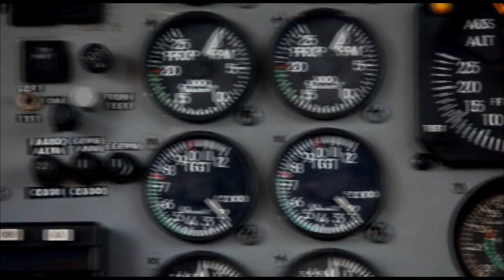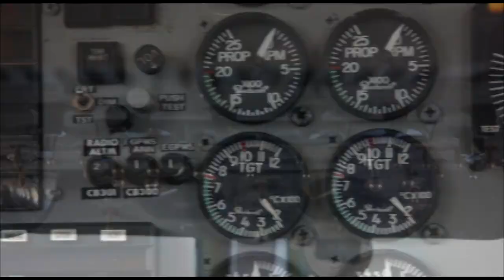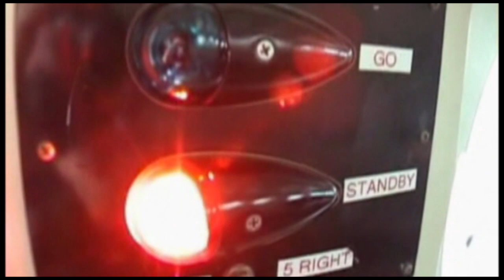Skydive Space Center-7/18/2023-Cole